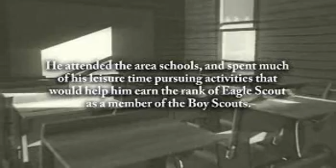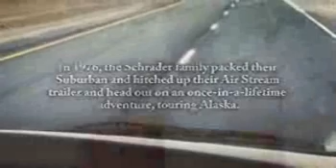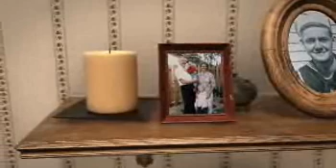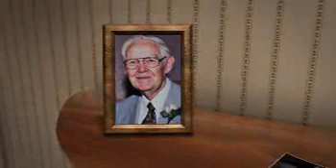William Schrader - Life Story Digital Film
Life Story Funeral Homes present the life of William Schrader of St. Anne, IL. To read the obituary of William Schrader, to read the full Life Story, or to leave a memory or comment, please